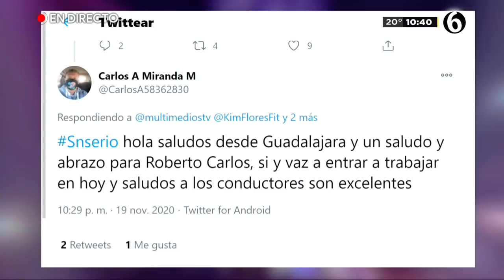Roberto Carlo sufrió por pérdida de Magda Rodríguez | SNSerio